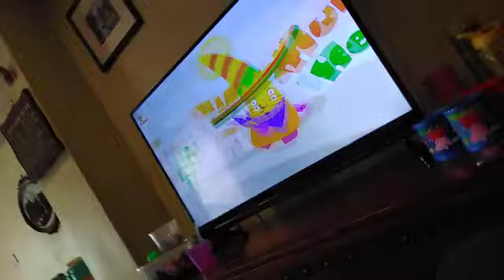Hungry Henry | Grapes